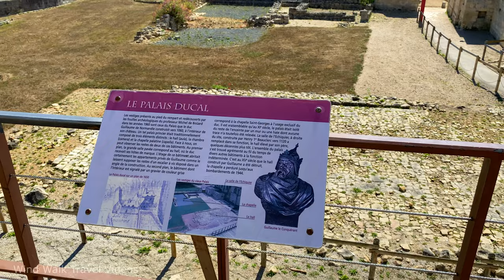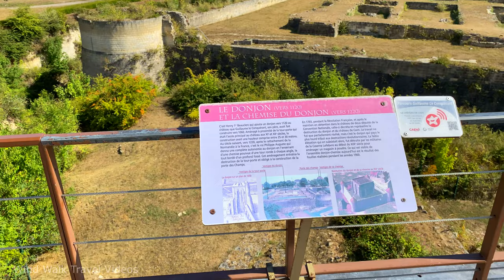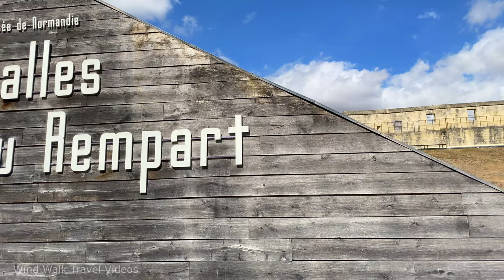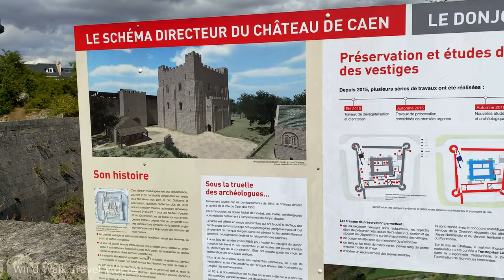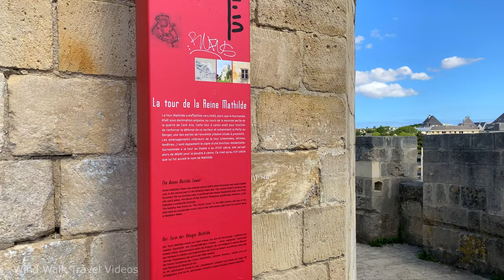[4K] Château de Caen By William the Conqueror in Normandie France 🇫🇷 Walking Tour & Travel Guide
Caen Castle or Château de Caen is located in Caen City Normandy, Northwest of France. This medieval castle was first built in 1060 during the reign of William the Conqueror. The castle served as barracks during WWII where it was bombed and heavily destroyed. The interior of the castle's compound is now home to Museum of Fine Arts, Normandy Museum, Saint George's Church and Exchequer of Normandy.

🌤️ Weather: 82°F / 27°C | 🌤️ Mostly Sunny